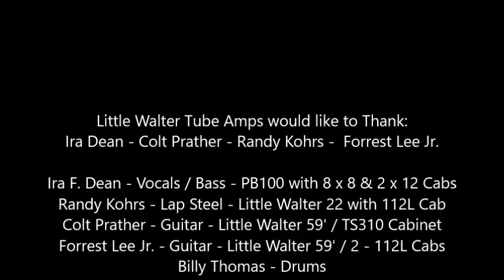Ira Dean Randy Kohrs Colt Prather Forrest Lee Jr play Shakey Ground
At the 7th Annual Little Walter Tube Amps 2019 Endorsee Jam,  Ira Dean and Colt Prather performed “Shakey Ground".  They were joined by Randy Kohrs and Forrest Lee Jr.  They were joined by The A-Team, our backing band, Billy Thomas on Drums, and Tim McDonald on Keys.